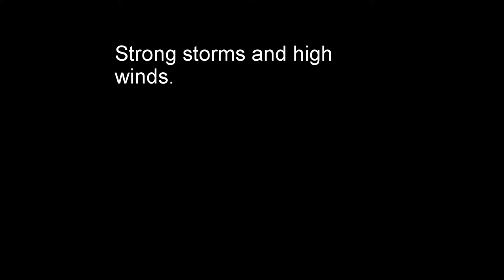Strong Thunder Storms and High Winds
All day the weather people said be on the look out for strong storms. Well they came with high winds. Chased me into the house